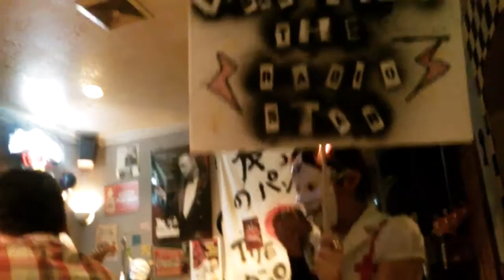バークレーでのライヴその１ ｵｰﾌﾟﾆﾝｸﾞ The Punch O RAMA